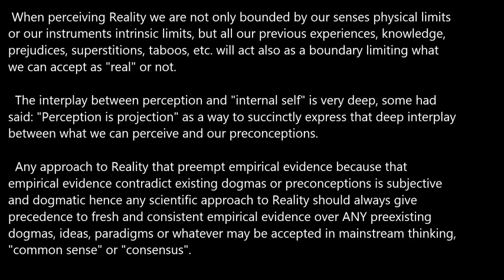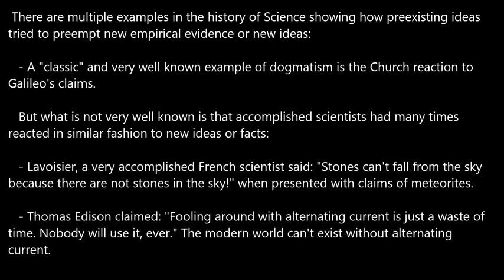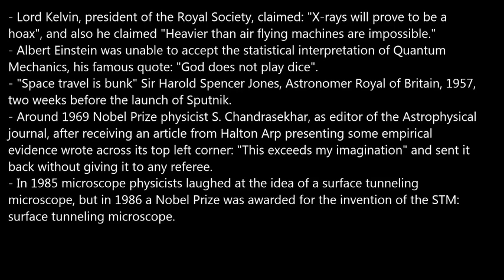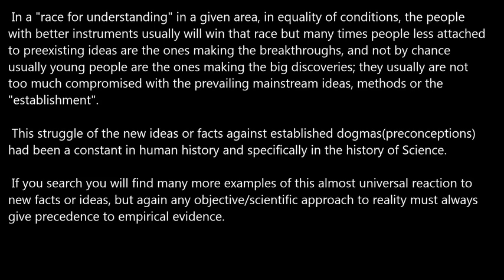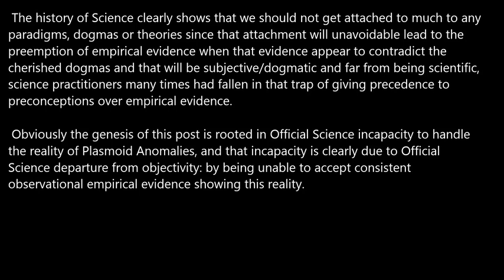Preconceptions are filters for Perception.